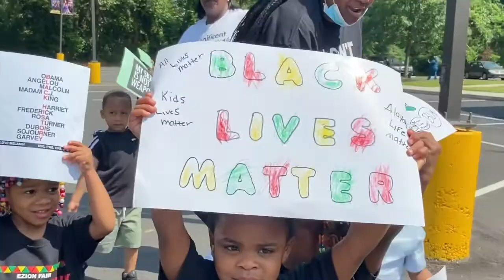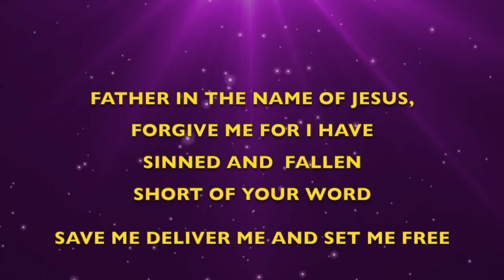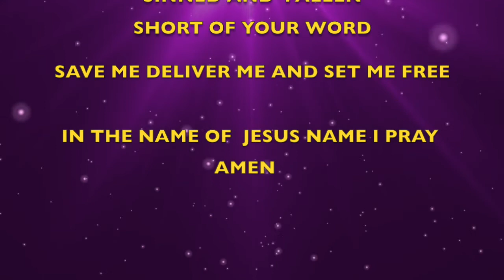JUNE 14, 2020 8AM BROADCAST